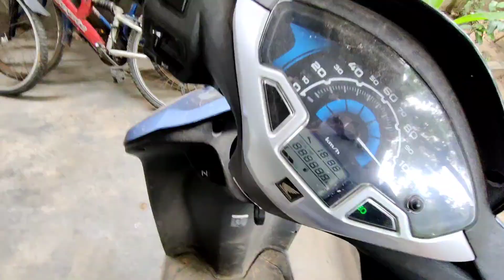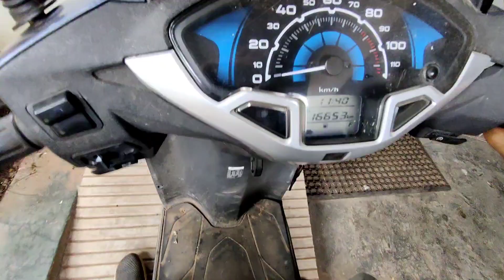kya sambhu iske upr chad paiga?😂🤣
Hey guys I hope you liked the new vlog.
Love you ❤️